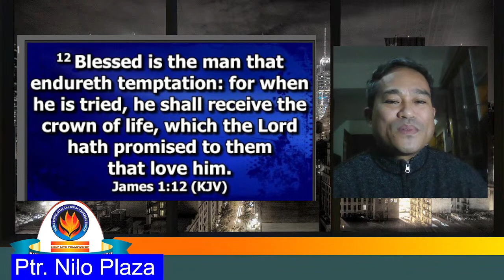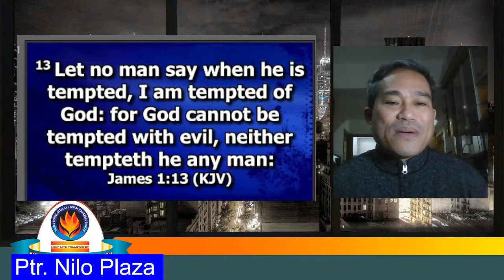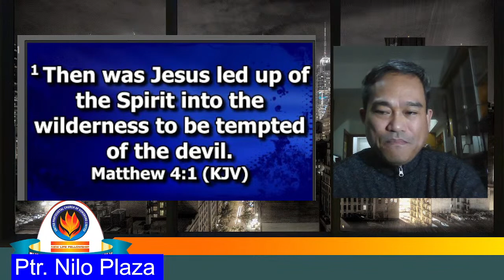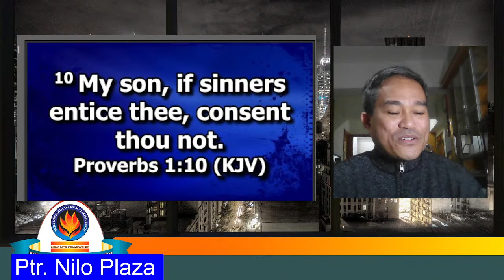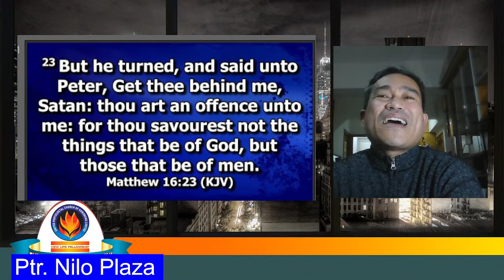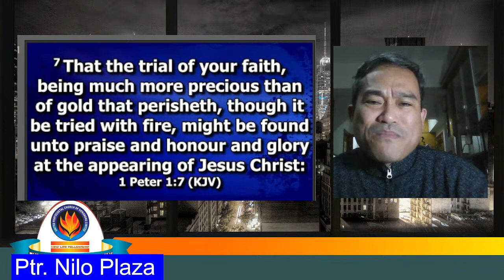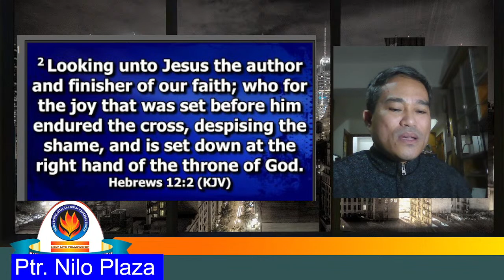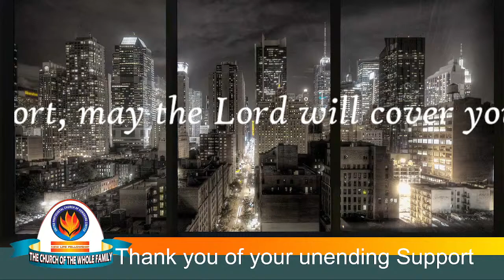In Times Like These (Temptation) / Ptr Nilo Plaza